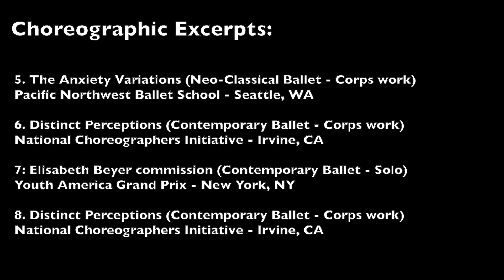Choreographic Teaser Reel - Barry Kerollis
Artistic Samplings of Choreography by Barry Kerollis